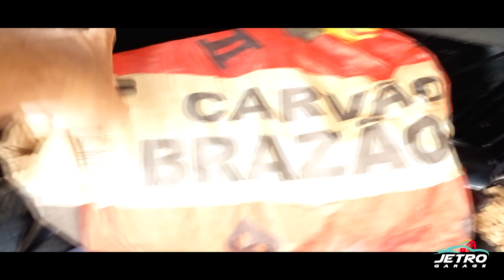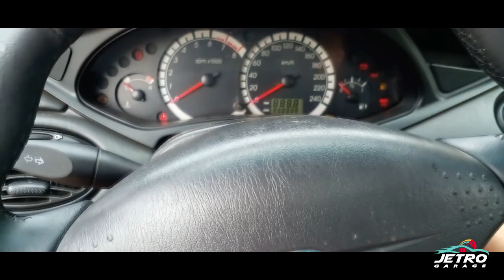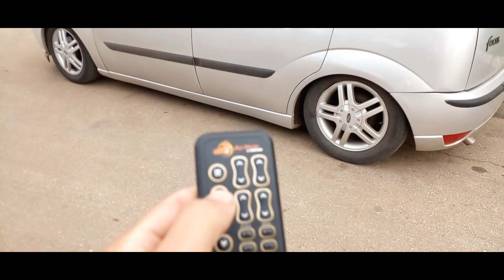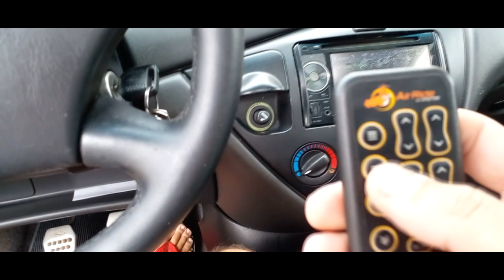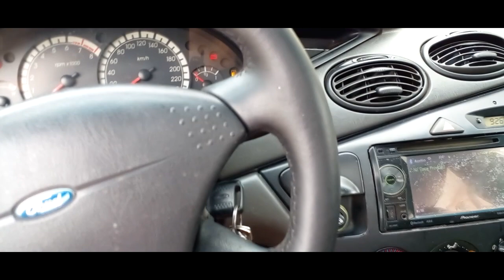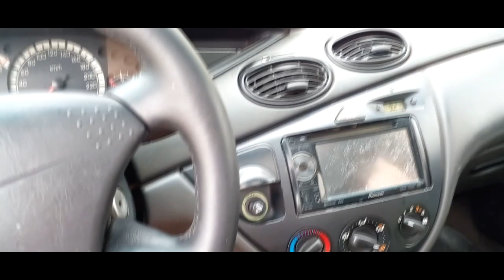SUSPENSÃO AR CASTOR USADA VALE A PENA? A VERDADE...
Se gostou deixa seu "Gostei" ou dúvida deixa seu comentário no vídeo.